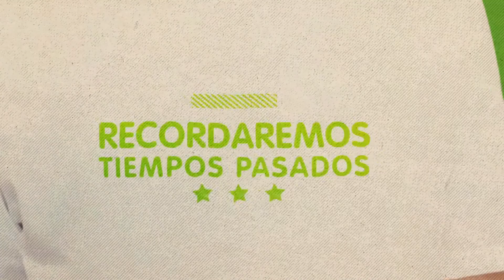Tu héroe con C - Campaña Alzheimer 2016. CEAFA. Post-it®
3M a través de su marca Notas Post-it® y El Corte Inglés renuevan su compromiso con CEAFA en la lucha contra el Alzheimer a través de la campaña “conCdeCuidador” y “Comparte tu Corazón”. 21 de Septiembre, Día Mundial del Alzheimer.